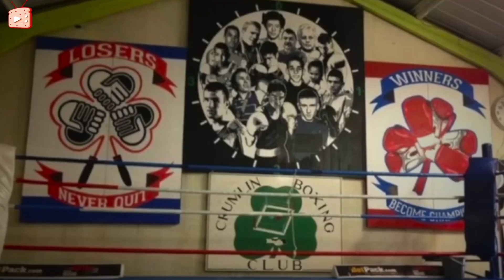"The Notorious One - Connor Mcgregor"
-CoolKegs Productions

Big Duke's Sports Stories-
Covers stories from the history of all sports, including boxing, Football and soon to come MMA.

Military, Aviation, Guns & Gaming-
Covers historical facts of a host of vehicles, tanks, aircraft and larger cannon with a twist of video game representations.

M.A.G.G. Discord

Ce1KWSs6p2b1mQy7U72HryeijKTH&si=r3lSb0a5O2B1T2w9

Covers historical facts of jet aircraft surrounding the video game MetalStorm.

Conspiracies, Monsters & More- James, Dean, and Duke dive into the ocean of conspiracies, monsters, folklore & more. From Bigfoot to JKF all the way to the Lochness monster, or did we really land on the moon? Come explore all these questions with us here at the C.M.M. talk show. A multi-topic ride full of laughs and some deep thought.